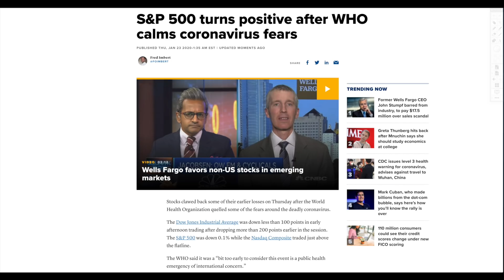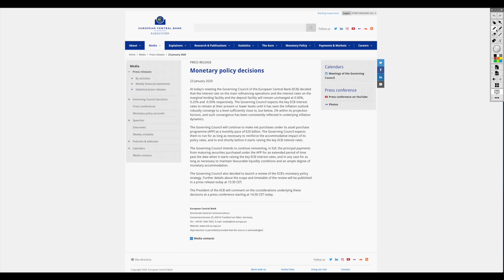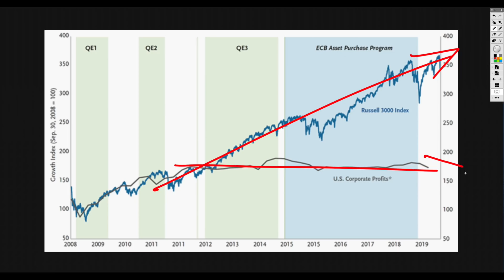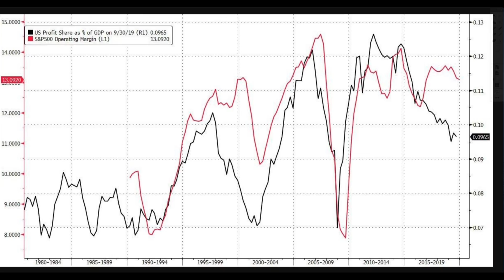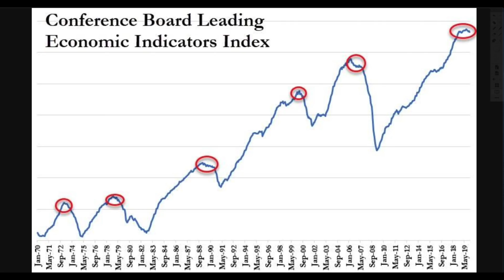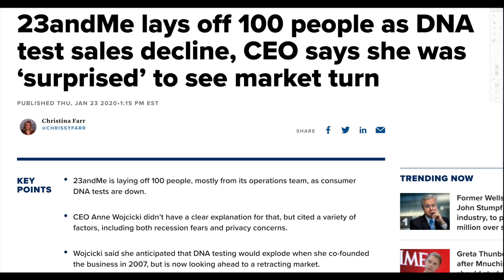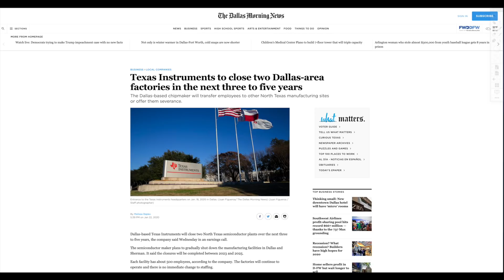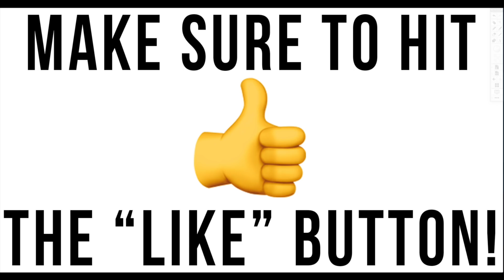ECB: We Cannot Resolve the Next Financial Crisis! Central Banks Are TRAPPED.